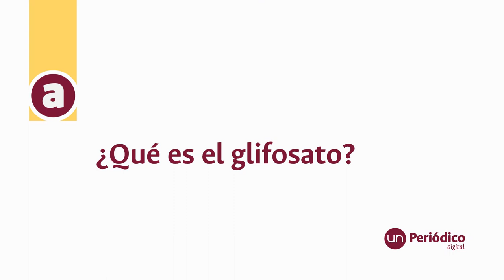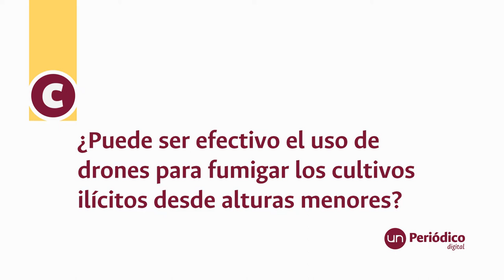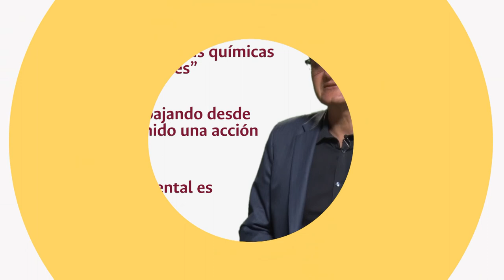El glifosato, de alto riesgo si se usa en zonas de bosques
Ante el crecimiento de los cultivos ilícitos, el Gobierno ha vuelto a considerar las fumigaciones con glifosato. ¿Qué comporta esta medida para el medio ambiente y la salud? Expertos de la UNColombia responden